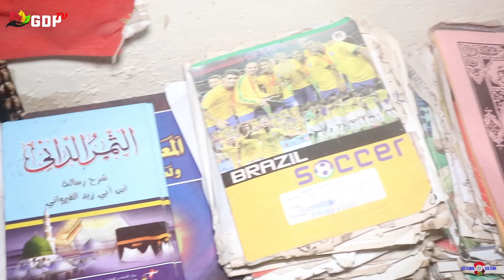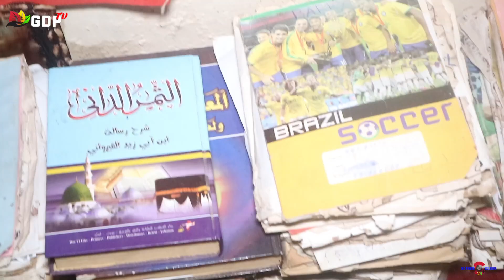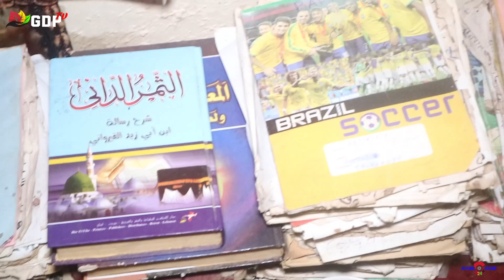Ko Fewdi Cultutre 224 Invité Spécial // Karamoko Mamadou // By Guidho Diama Production 🇬🇳